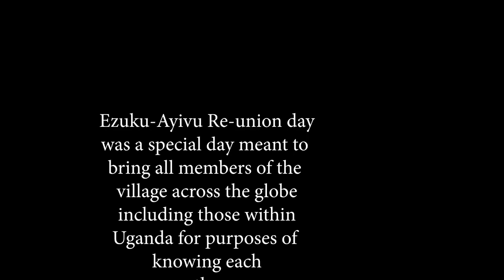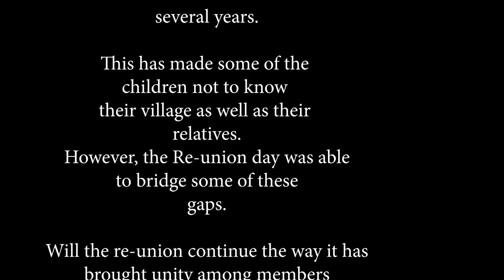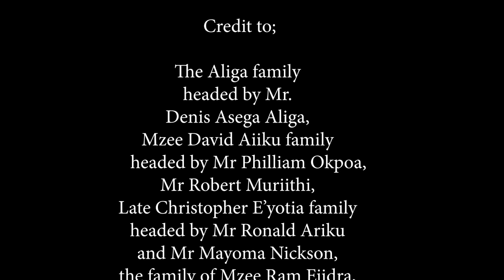Ezuku-Ayivu reunion day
This is a memorable day for members of Ezuku-Ayivu village in Vurra sub county, Arua district. It meant to bring all members of the village together (both in the diaspora and those within Uganda)